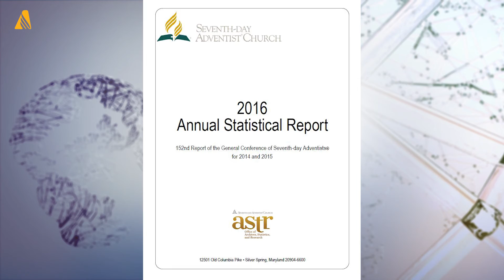This Week in Adventist History (September 16, 2016)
Assistant archivist Ashlee Chism tells us about the new device the Korean Publishing House got in 1963 and about the first official missionary family for the Seventh-day Adventist Church.